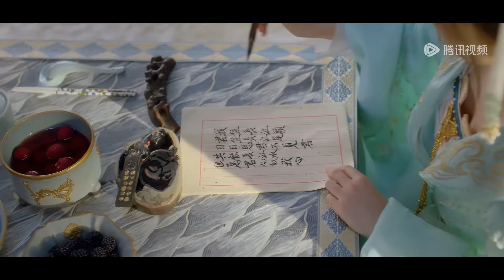EP16 | Crown prince fights princess's father on the front line | [Thousands Of Years Of Love 千年情劫]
【Synopsis】The heroine, Feng Ruoyao, is a phoenix and the ruler of the demon realm. She falls in love at first sight with Immortal Lord Mo Chenyuan and forces him back to the demon realm to marry her. Mo Chenyuan has always had a crush on Feng Ruoyao. Since he has been seriously injured by his half-brother in secret, he turns Feng Ruoyao's trick to his own use and allows himself to be captured by her in order to recuperate in the demon realm. The two seem to be quarrelsome foes, but in fact, their love is two-way. No matter what obstacles they encounter, they always treat each other with sincerity. Eventually, they manage to eliminate the gap between the immortal and the demon and get together...
【Starring】Yu Xuanchen, Tu Zhiying